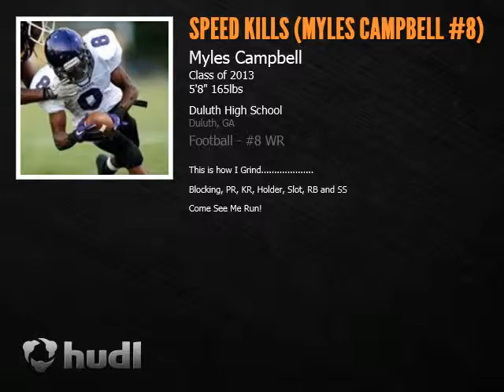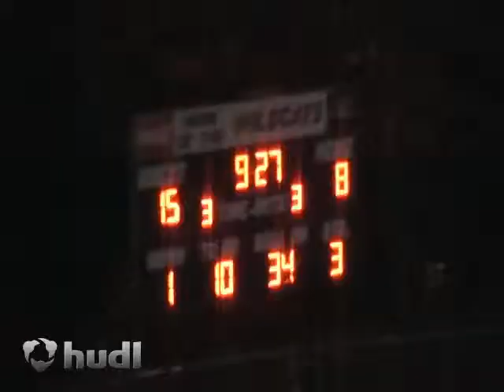Myles Campbell, Duluth Ga 2012 Sr. Highlights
Myles Campbell, Duluth Ga 2012 Highlights